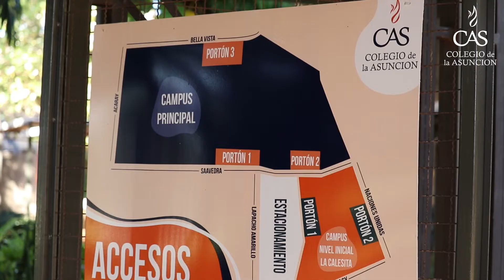🔷Vuelta a clases 2021🔶 - Colegio de la Asunción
Abrimos las puertas
Se llenaron los pizarrones
Resonaron la risas
Volvieron los juegos
Se reencontraron la miradas
✨¡GRACIAS!✨